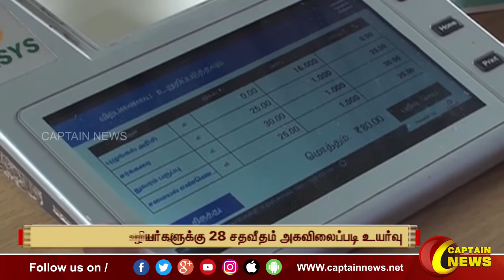ரேஷன் கடை ஊழியர்களுக்கு 28 சதவீதம் அகவிலைப்படி உயர்வு அளிக்கப்படும்.